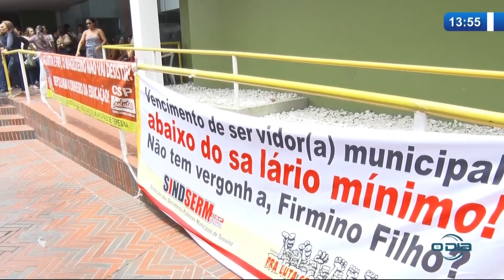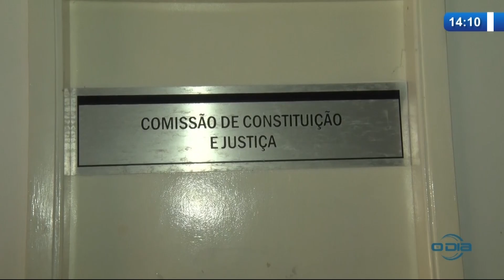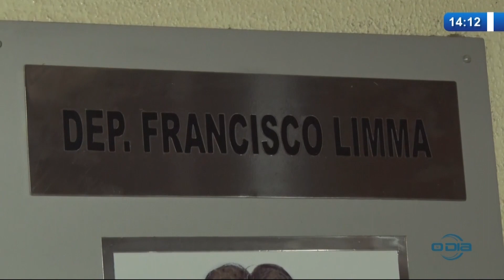O DIA NEWS 10 03 20 Política do Dia